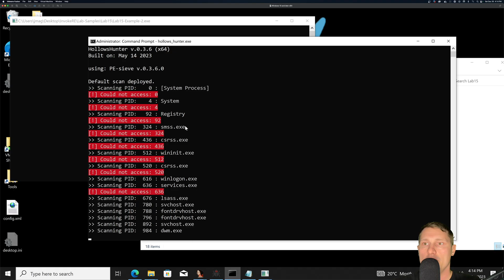Introduction to Malware Binary Triage (Course Trailer)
Check out the Introduction to Malware Binary Triage Course (IMBT)